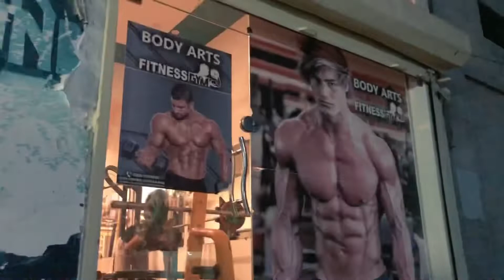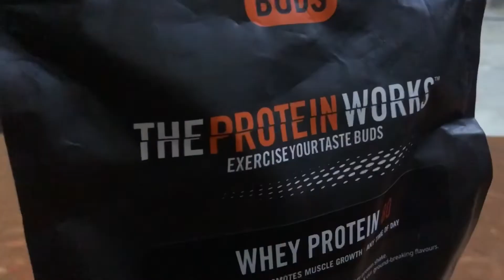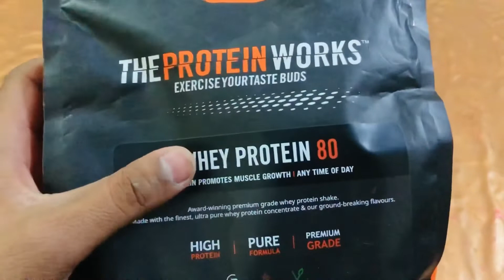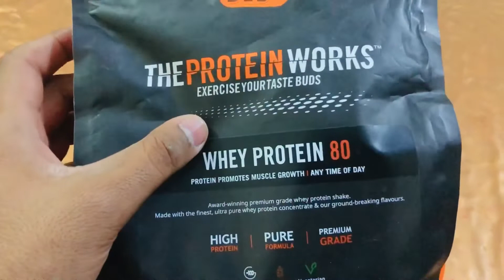My Routine and Supplements- VLOG 90